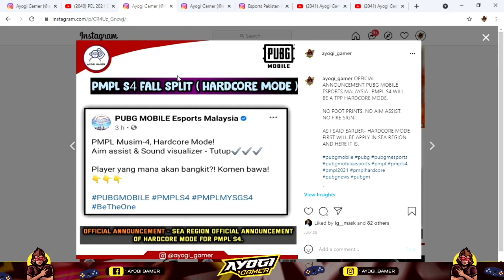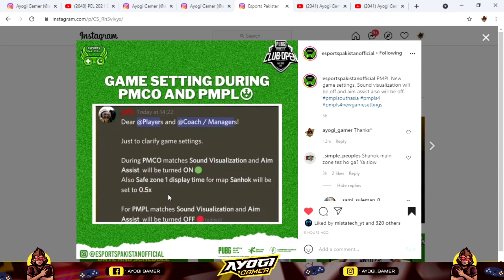PMPL South Asia Hardcore Mode? 😱| Pubg Mobile Global Rules Like Chinese Meta Game for Peace ?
In this video we are going to talk about PMPL South Asia S4 New rules or Game Settings added.

This time PMPL s4 South asia will be hardcore mode.

PMPL New game settings. Sound visualization will be off and aim assist also will be off.

Topic Covered '

1. PMPL South Asia Hardcore Mode.
2. PUBG MOBILE GLOBAL NEW RULES FOR PMPL,
3. PMPL S4 NEW RULES,
4. PMPL S4 NEW SETTINGS,
5. PMPL SOUTH ASIA NEW MODE AMD SETTINGS,

In this video We are going to talk about PMPL 2022 FPP mode and Full Hardcore Mode and new points sytem for PMPL 2021 Global version.

In this video we are going to talk about Next PMPL Fall Split ( Pubg Mobile Pro league ).

Rumors are coming that next pmpl s4 is going to be hardcore mode.

READY FOR NEXT LEVEL PMPL!!

In this video we are going to talk about PMPL S4 south asia Fall split 2021.

As we know pubg mobile pro league 2021 Spring Split is over and now Its going to be a fall split where teams from India, Nepal, Pakistan, and Bangladesh region Pubg Mobile teams will playa and Rumors are coming that From National championship Teams will directly Qualify to PMPL Fall split.

Topic Covered -

1. PMPL S4,
2. PMPL Season s4 2021,
3. pmpl s4 fall split,
4. PMPL Fall Split,
5. PMPL Fall Split 2021,
6. PMPL South asia Fall Split,
7. Pmpl South aisa Fall split 2021,
8. PMPL 2.0 South asia,
9. PMPL 2.0,
12. PMPL Pakistan,
13. PMPL Bangladesh,
14. PMPL Nepal,
15. Pubg Mobile Esports Nepal,
16. Pubg Mobile esports Pakistan,
17. Pubg Mobile Esports  Nepal,
18. Battelgrounds mobile india,
19. Pubg Mobile Nepal,
20. 21. Pubg Mobile Pakistan,
22. Pubg Mobile  Nepal,